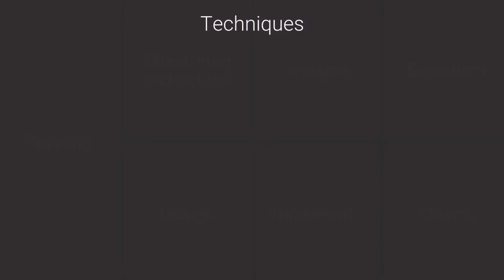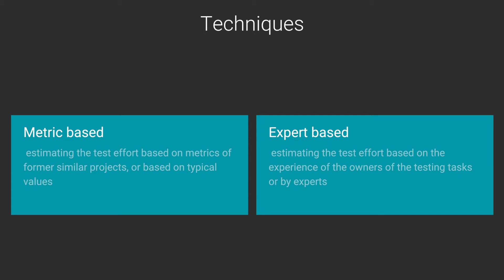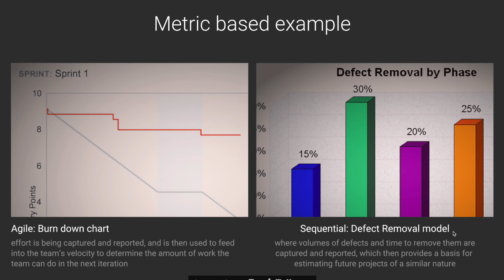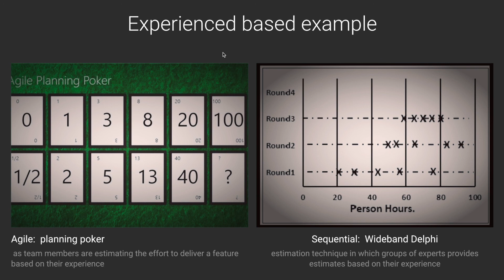Chapter 5: Test Estimation Techniques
This video is part of a complete ISTQB Foundation level course on Udemy! Discount link (12 USD)

The content on youtube is the same as the Udemy course, but in case you will need the code and the files and certificates, you will need to buy the Udemy course

You can send your questions to our Facebook page or on Udemy and we will reply within 3 days max.

QAcart is here to support the Arabic content in Software testing.